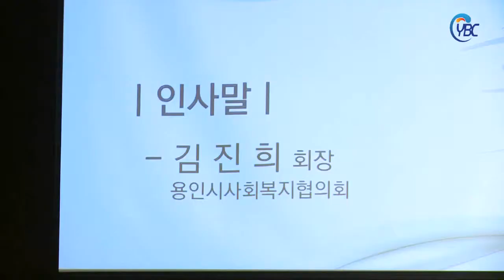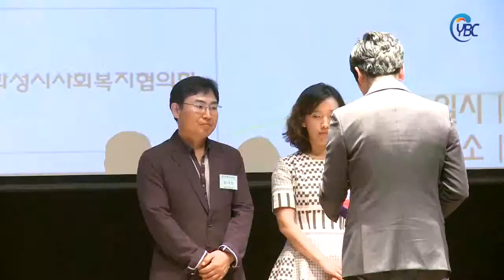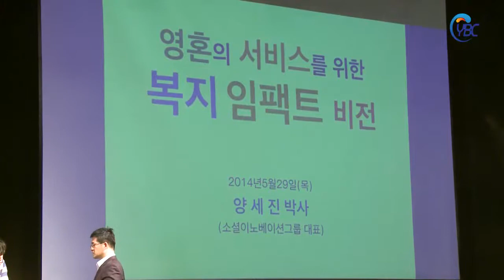제1회나노시티희망복지대상시상식